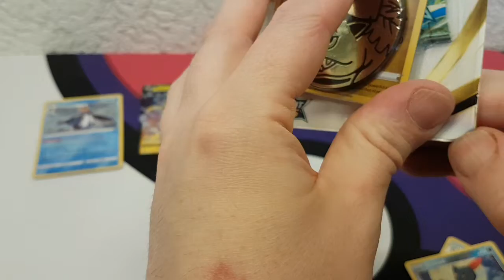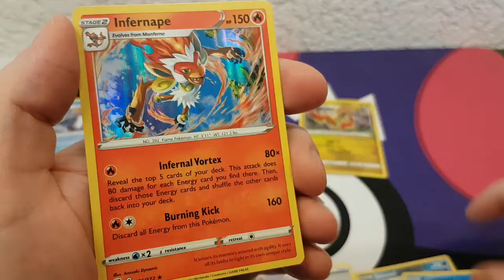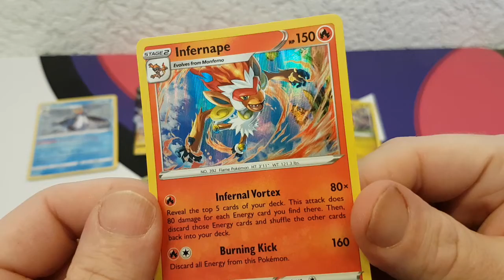Pokémon Trainer Michael: 6/6 groceries packs daily brilliant stars #158 free online codes